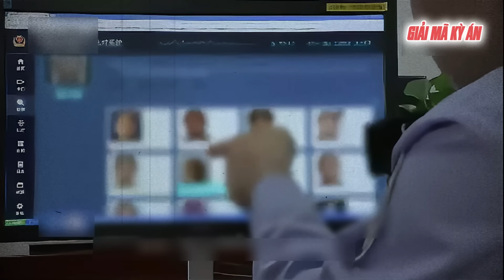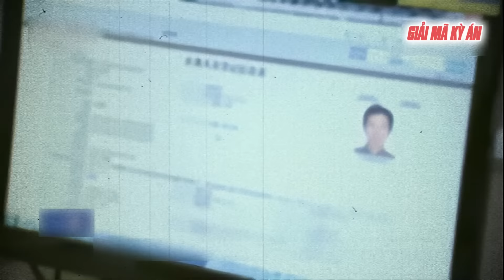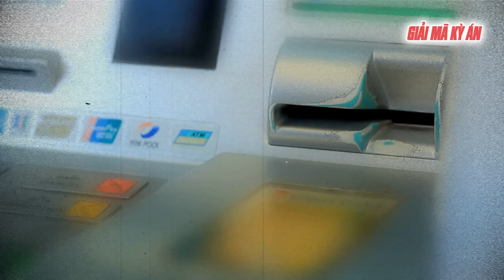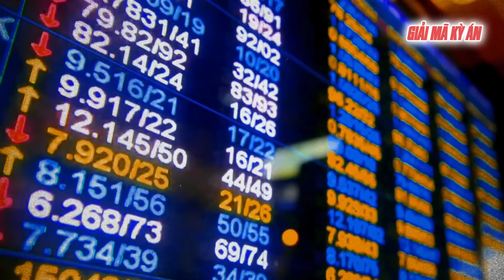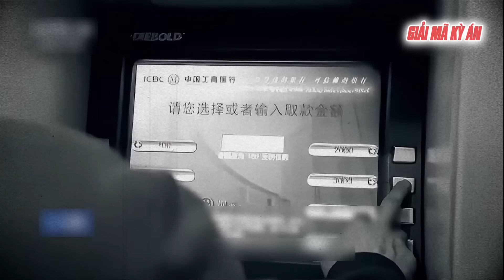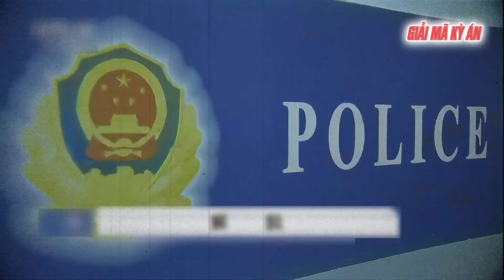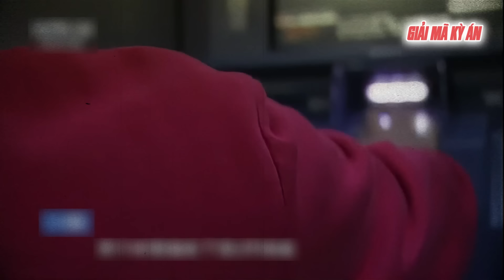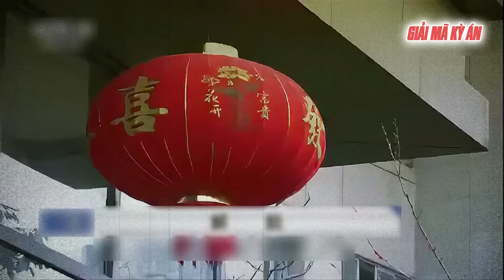Kỳ Án Trung Quốc | Chiếc Áo Thu Đông Đẫm Máu Ở Chân Cầu Và Kẻ Đánh Cắp Thông Tin | Giải Mã Kỳ Án